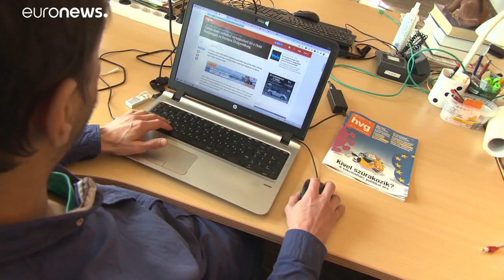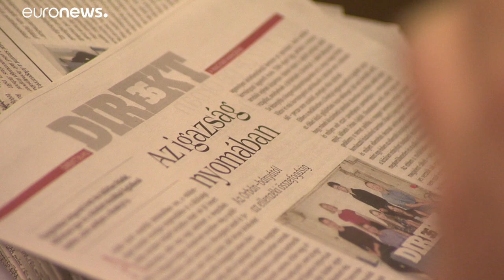Überwachungs-Software Pegasus: Mittel zum Zweck in Ungarn?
Der Ausspäh-Skandal rund um die israelische Spy-Software soll auch in Ungarn zum Einsatz gekommen sein. Das Journalisten-Konsortium hat Beweise dafür, dass ungarische Reporter durch den ungarischen Staat überwacht worden seien.